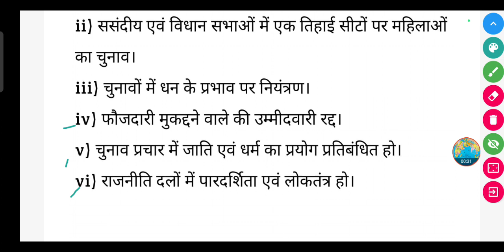भारतीय चुनाव प्रणाली में सुधार के कोई छः सुझाव सुझाइए वर्णन करें?